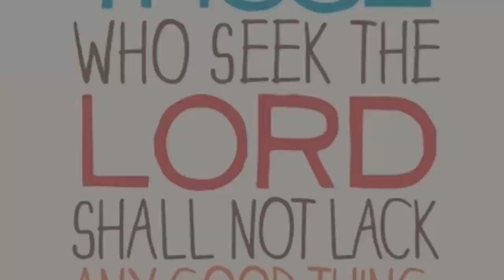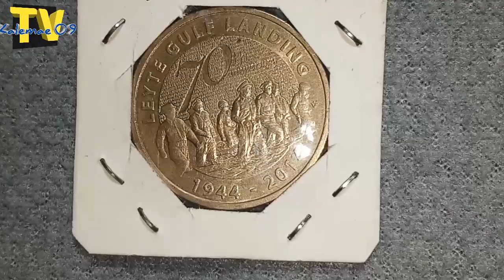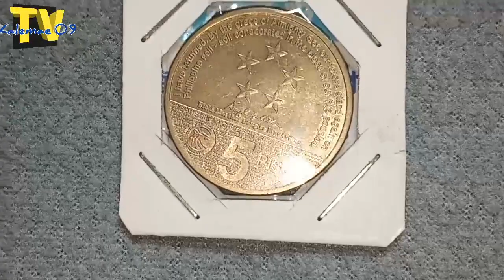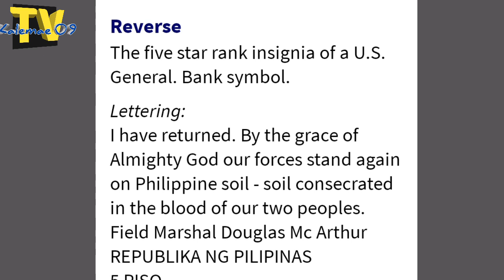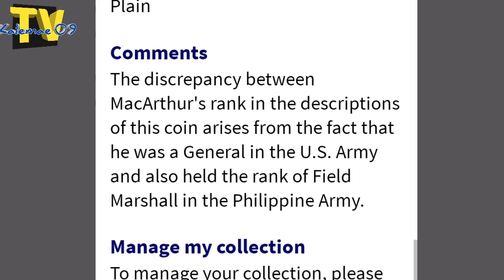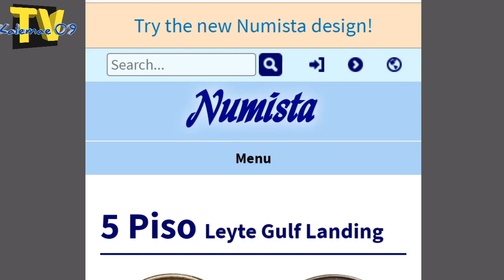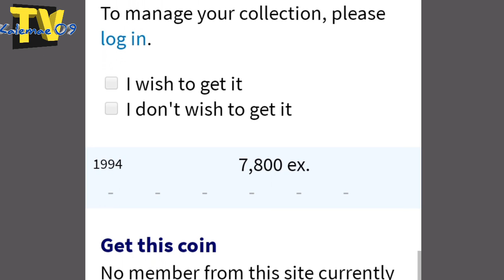rare 7,800 ex.1994 5 piso 50Th anniversary Leyte gulf landing I KAALAMAN